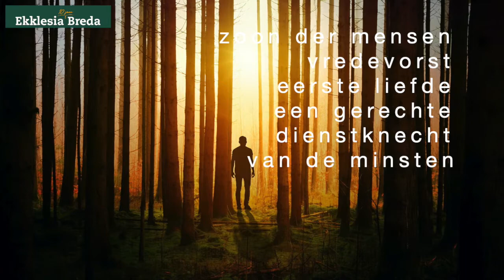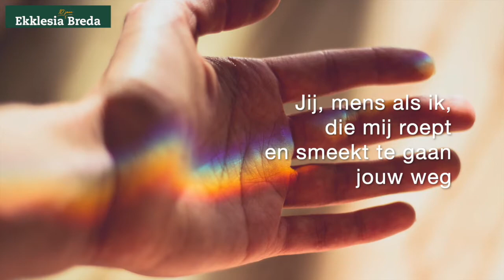Mens als ik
tekst: Franck Ploum | muziek: Henri Heuvelmans
Uit: Leven honderdvoud (2019)

Samenstelling, beeldredactie en montage van lied/beeldmediatie:
Chantal Tieleman, in opdracht van Ekklesia Breda
Afbeeldingen: rechtenvrij

Deze lied-/beeldmeditatie wordt u aangeboden door Ekklesia Breda.
De Ekklesia Breda stelt de liederen die zij zelf heeft gemaakt en gebruikt in haar online vieringen, graag ter beschikking aan andere geloofsgemeenschappen om te gebruiken bij de samenstelling van hun online vieringen.